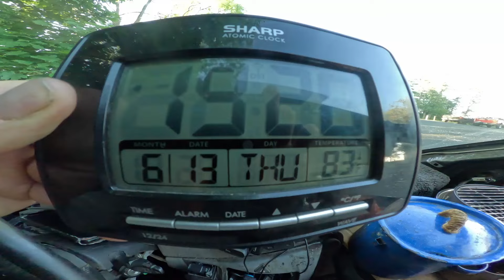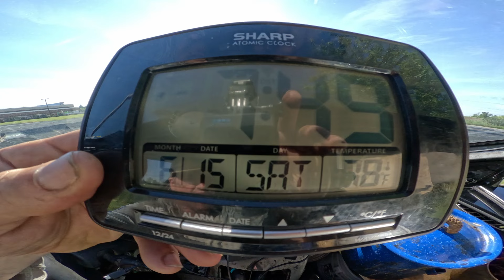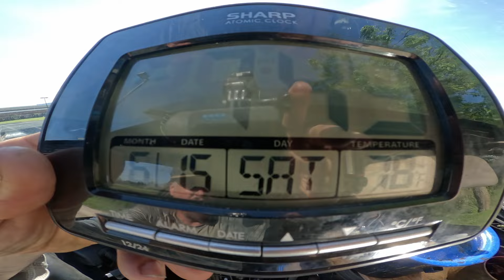Wisconsin Backroads Misadventure: Heat, Bugs & My Grumbling Stomach!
drive 6 21h T8 Amsterdan Dunes Koehler WI
Hitting the road in search of scenic views and lakeside relaxation, this Wisconsin adventure quickly turns into a hilarious (and sometimes frustrating) detour. Join Travis as he battles the heat, encounters mysterious spraying trucks, and navigates the challenges of his sensitive stomach. Will he find a peaceful spot by the lake? This lighthearted travel vlog is a reminder to embrace the unexpected and pack some Pepto-Bismol for the journey!
This video appears to be a travel vlog following a man named Travis Heinze on a road trip through Wisconsin.

Here's a breakdown of the video based on the transcript:

Travis is driving through Wisconsin on a hot day, trying to avoid the highway.
He's looking for a place to park near Lake Michigan to relax and escape the heat.
He encounters various obstacles throughout his drive, including:
Difficulty finding parking with access to the lake
Chemical spraying for mosquitos
Traffic
Strong farm smells
He mentions his health issues, including a possible hiatal hernia and a sensitivity to greasy or wet foods.
Eventually, he finds a spot to park on the side of the road near Coler, Wisconsin.
He reflects on his day and his dietary needs.
The video ends with him mentioning he needs to get dry food and avoid greasy/wet foods.
Note: The transcript doesn't mention anything specific about the purpose of the trip or Travis's overall destination.
00:00 (estimated) - Travis starts the video, talking about driving through Wisconsin on a hot day.
(time unspecified) - Travis mentions wanting to find a place to park near Lake Michigan.
(time unspecified) - Travis encounters difficulty finding parking with lake access.
(time unspecified) - Travis encounters obstacles like mosquito spraying and traffic.
(time unspecified) - Travis mentions his health issues (hiatal hernia and food sensitivity).
(time unspecified) - Travis finally finds a parking spot near Coler, Wisconsin.
(time unspecified) - Travis reflects on his day and dietary limitations.
(time unspecified) - Video ends with Travis mentioning needing dry food.